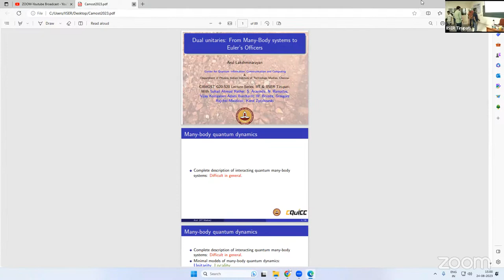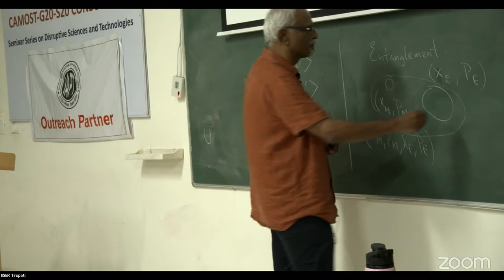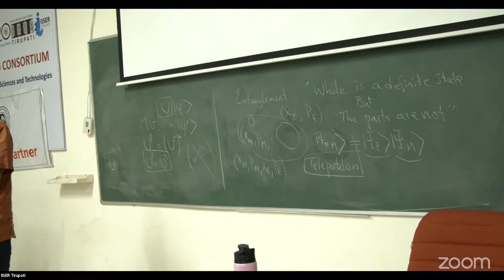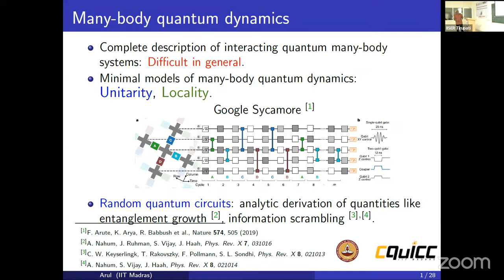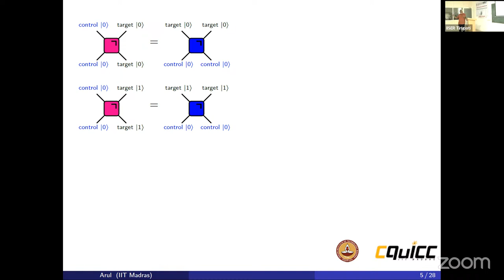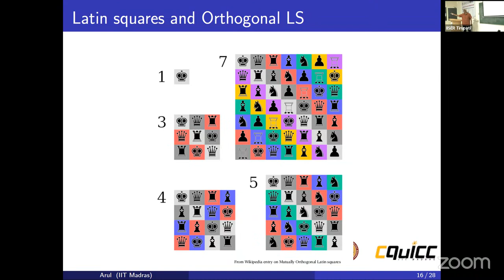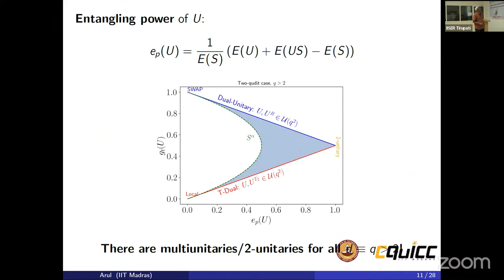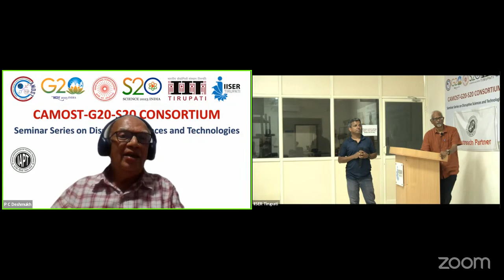CAMOST-G20-S20 Seminar Series by Prof. Arul Lakshminarayan